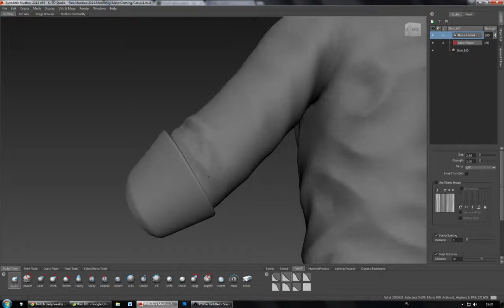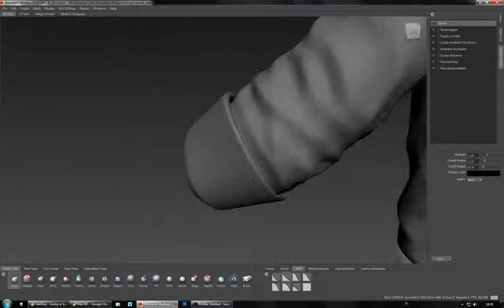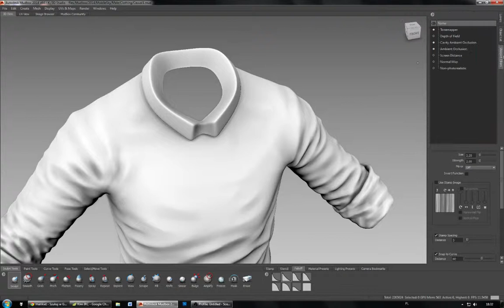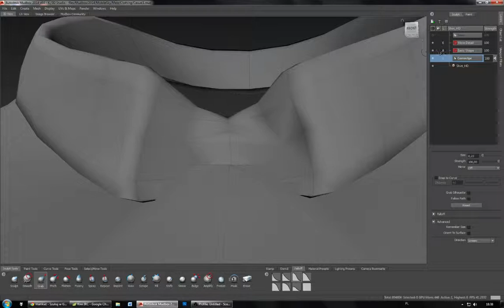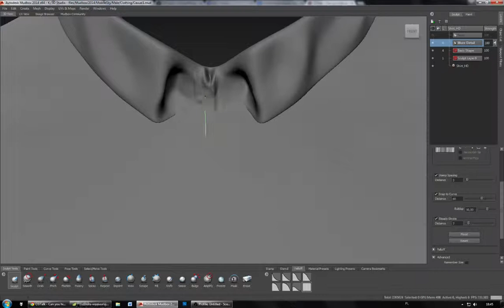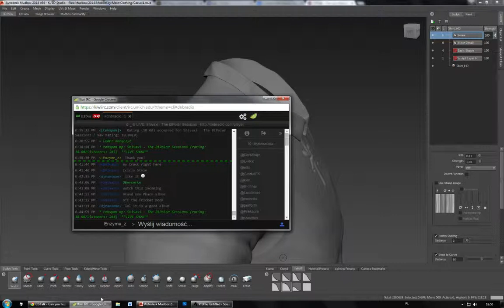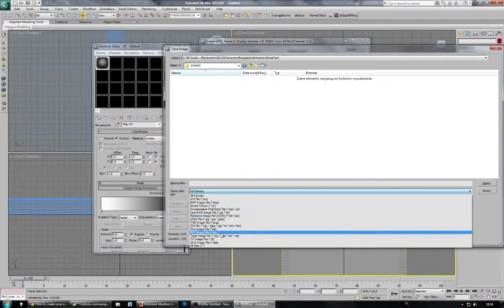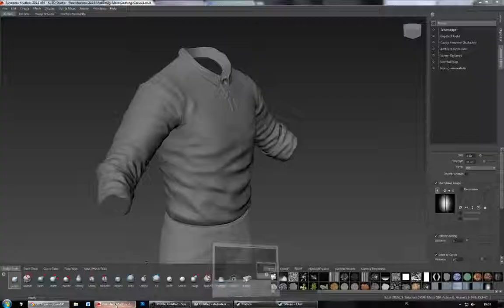Twitch 2: Shirt Sculpt p. 2/2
I'm not a pro.

A quick sculpt of a shirt for mobile game.